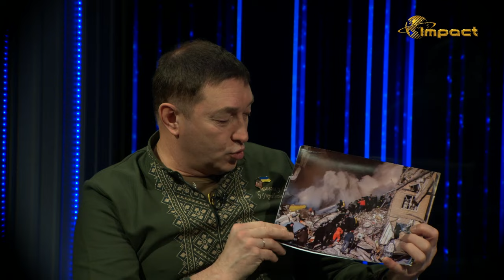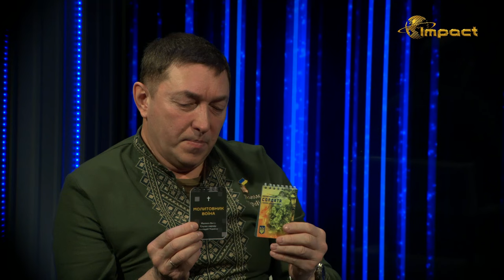Що сьогоднi на передовiй в Українi. Сергiй Амелiн, капелан.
Гость: Сергей Амелин.
Ведущий: Геннадий Сагун.
"О служении, о жизни" на программе ВЛИЯНИЕ. Телеканал ИМПАКТ.